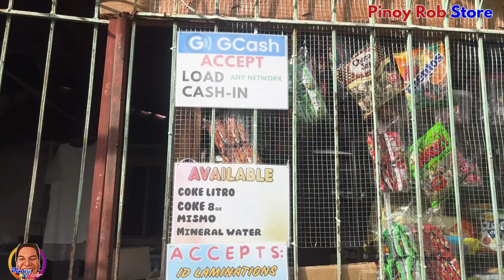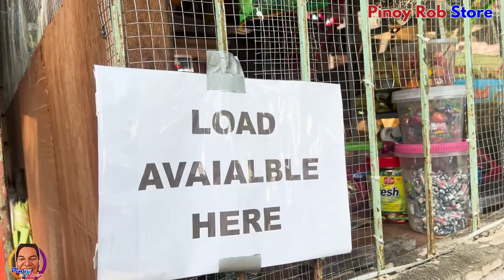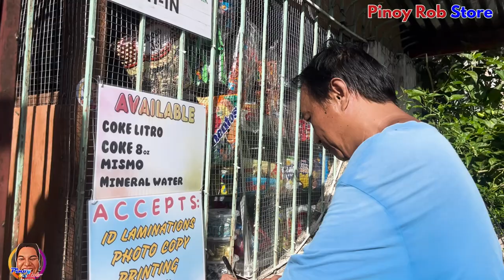PINOY ROB STORE #1